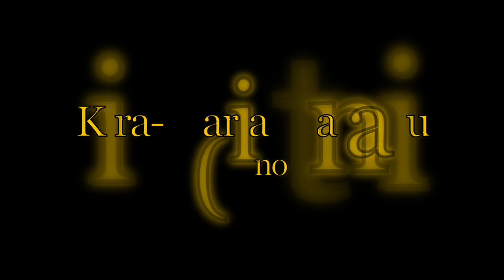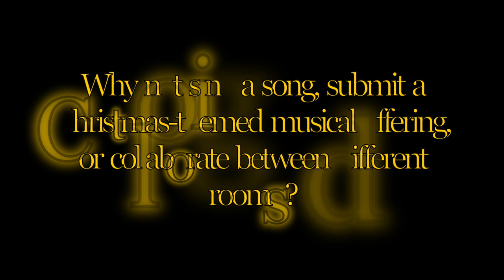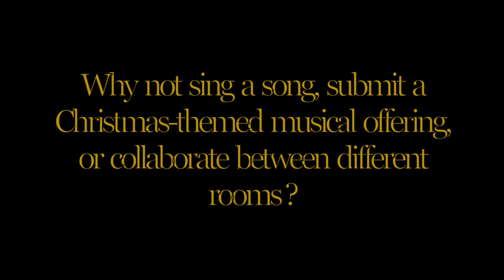Music at Brasenose Recital - Michaelmas 2020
The first of two 'Music at Brasenose' Recitals live-streamed during Michaelmas 2020 and featuring memers of the JCR and HCR at Brasenose College, Oxford University.